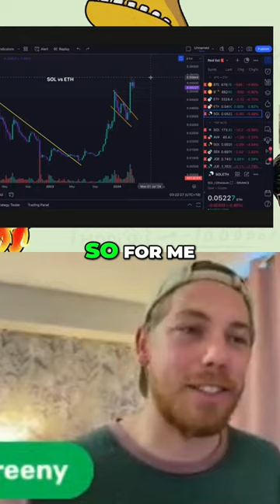Why Solana Is Still the Best Crypto Investment in 2024